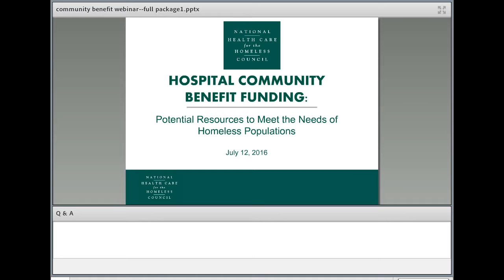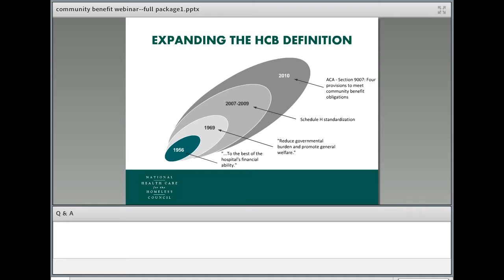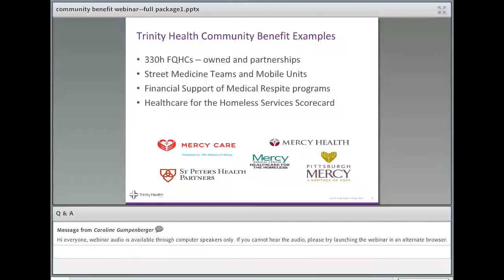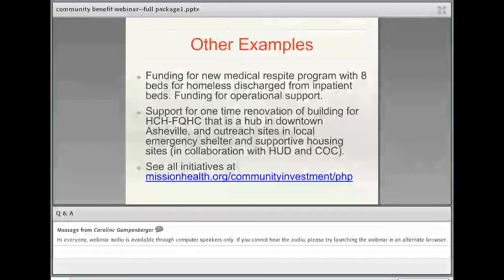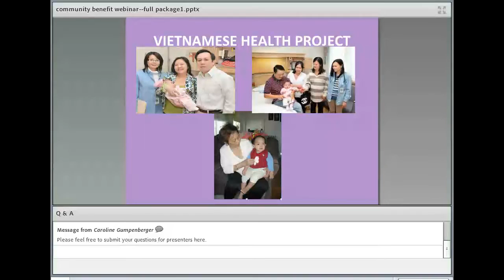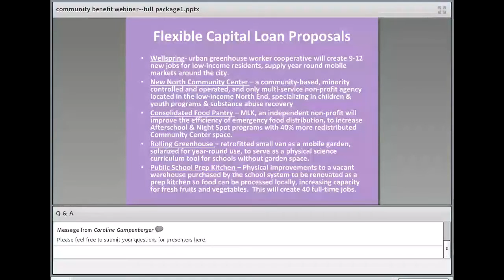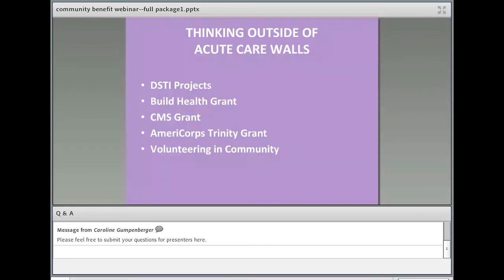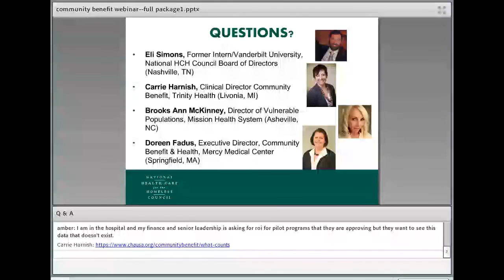Webinar: Hospital Community Benefit Funding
This webinar was held on July 12, 2016.

To qualify for tax exemptions as charitable organizations, not-for-profit hospitals are required to engage in activities that benefit their communities, often known as “hospital community benefit.” These activities can mean additional funding for programs, staffing, and other tangible assistance that meet the needs of people who are homeless, often addressing gaps in existing community services.

This webinar complements a recent policy brief and will give an overview of hospital community benefit requirements; describe how community benefit funds are often allocated; provide examples of successful partnerships currently in practice in two states; and share advice for maximizing hospital partnerships with the Health Care for the Homeless (HCH) community.

Speakers:
· Doreen Fadus, Executive Director, Community Benefit & Health, Mercy Medical Center (Springfield, MA)
· Brooks Ann McKinney, Director of Medical Respite and Safety Net Provider Relations, Mission Health System (Asheville, NC)
· Carrie Harnish, Clinical Director Community Benefit, Trinity Health (Livonia, MI)
· Eli Simons, Intern, National HCH Council Board of Directors (Nashville, TN)

Moderator:
· Barbara DiPietro, Senior Director of Policy, National HCH Council (Baltimore, MD)